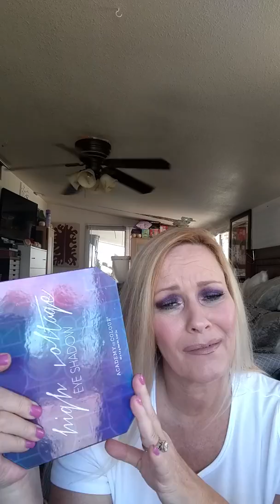Effects of Lupus - KatVonDLockit review, Natasha Denona and palette reviews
Mailing address:
30141 Antelope Rd  Suite D746

May the Lord Jesus Christ Heal, deliver, bless, and protect you and keep you safe in this crazy crazy world we live in! Muah!